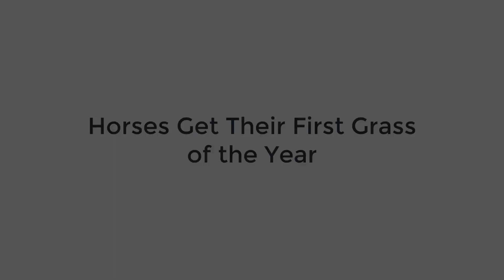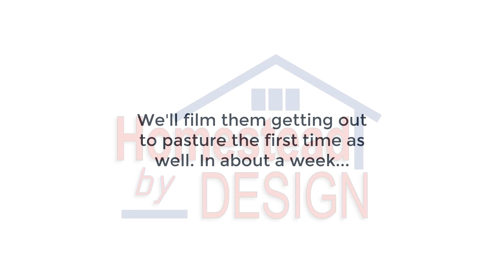Horses First Taste of Grass 2018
The last two years our horses first grass of the spring was literally our front yard. We roped it off and connected it to the north dry lot and let them graze the yard. It's pretty cool having them come up and look into the windows!

But this year we let them have the grass along the road by their west dry lot as well as an area roped off to the side of the lot, and we will likely let them graze further along the road until their north pasture is ready to graze and is dry enough to not case damage -- which looks like late next week due to rain.

The horses are: Mark, the Red dun, and Blue, the Blue roan.